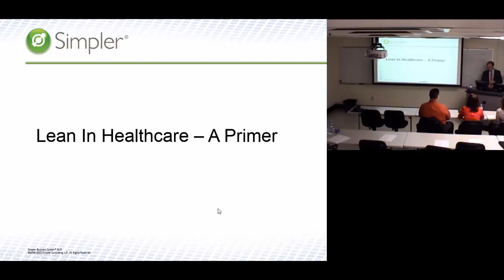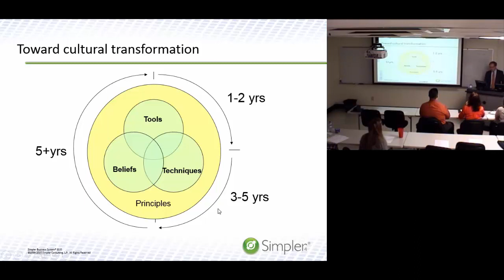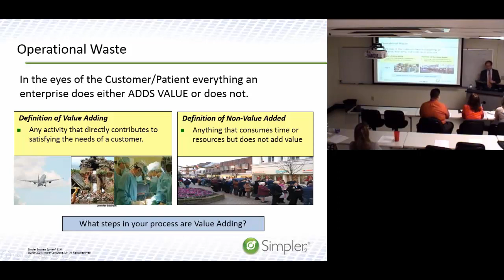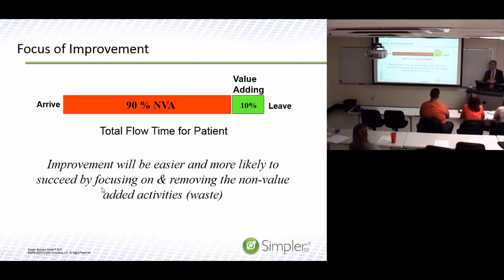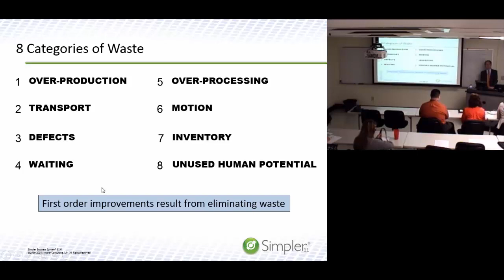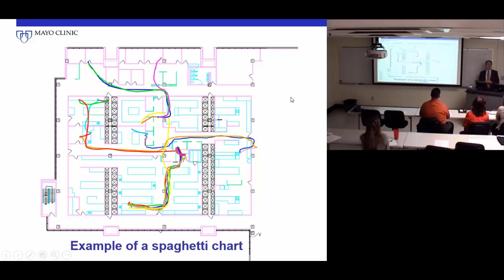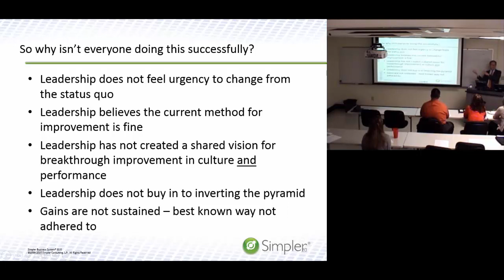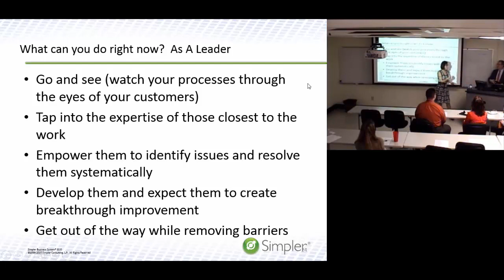ETSU College of Public Health - Breakfast with the Expert - April 2015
bwe, breakfast with the expert, etsu, healthcare, public health